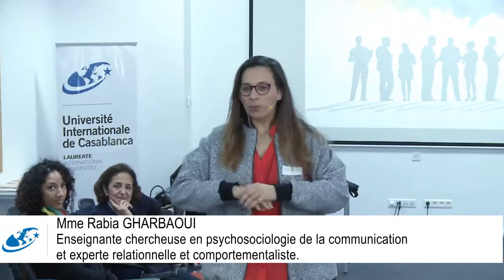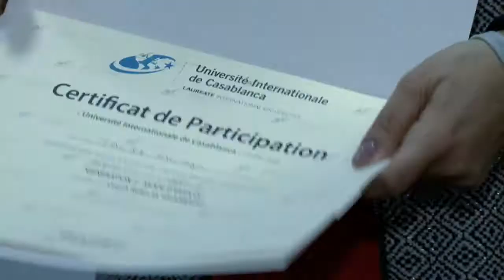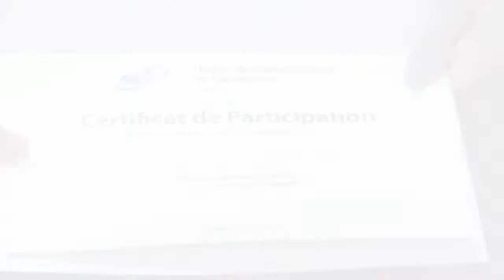UIC - Journée coaching sous le thème : "Génération Z : mode d'emploi"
L'Université Internationale de Casablanca a organisé pour la troisième année consécutive, une journée coaching destinée aux professeurs de lycées, sous le thème : "Génération Z : mode d'emploi". Animée par Mme Rabia GHARBAOUI, enseignante chercheuse en psychosociologie de la communication et experte relationnelle et comportementaliste.